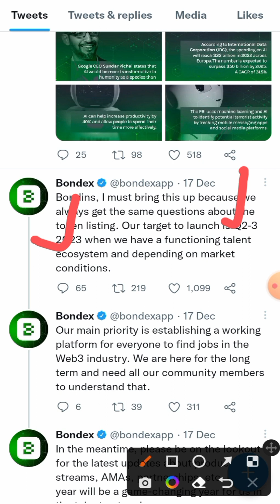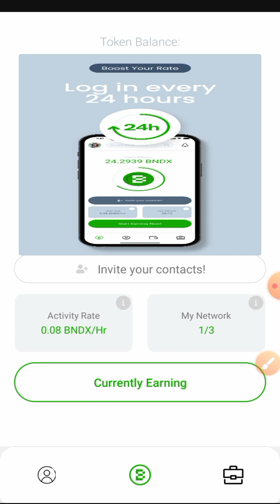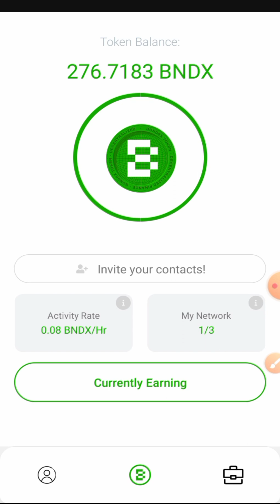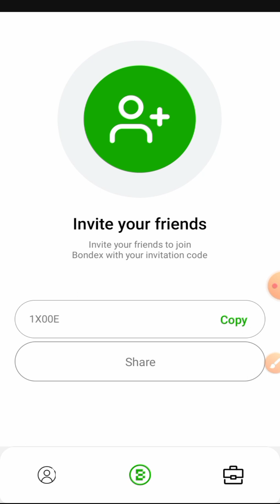Bondex origin New Update | High Paying project in 2023 | Bondex withdrawal | Bondex kyc update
app link

bondex origin new update today
bondex origin new update telugu
bondex origin neW update tamil
bondex origin news
bondex origin latest update
bondex origin invitation code
bondex origin token price
bondex origin app se withdrawal kaise kare
crypto airdrop by nadeem
crypto airdrop villa
wallet airdrop
airdrop wallet address
airdrop wallet offer
trust wallet airdrop
sui wallet airdrop
bitkeep wallet airdrop
martian wallet airdrop
exchange airdrop
exchange airdrop today
exchange airdrops 2022
exchange airdrop tamil
burency exchange airdrop
bitget exchange airdrop
bibi exchange airdrop
today new trust wallet airdrop
new airdrop today sinhala
new airdrop today tamil
new airdrop today bangla
new airdrop today ff
new airdrop today hindi
crypto loot free
crypto loot without investment
crypto loot instant
instant airdrop withdraw